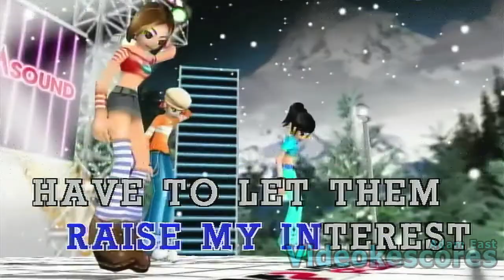Madonna - Material Girl (Karaoke/Lyrics/Instrumental)